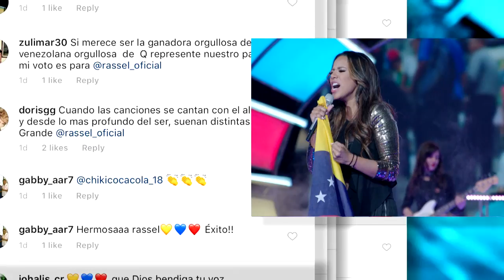RASSEL "AY PENA, PENITA, PENA" TTMT 16 GRAN FINAL